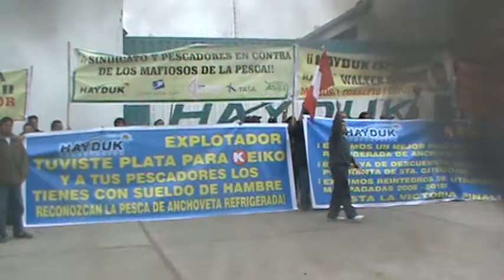hayduk--pescadores hace planton en frontis de pesquera hayduk